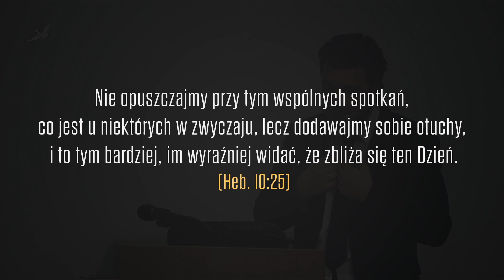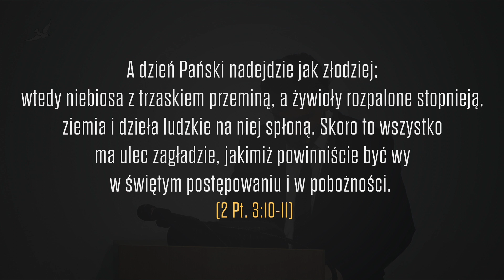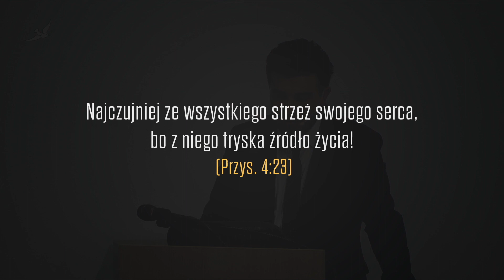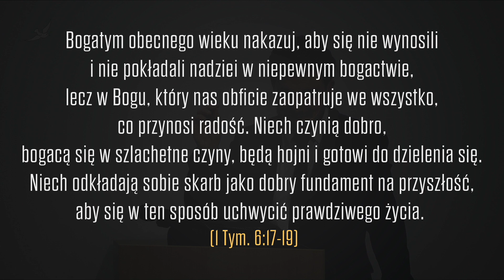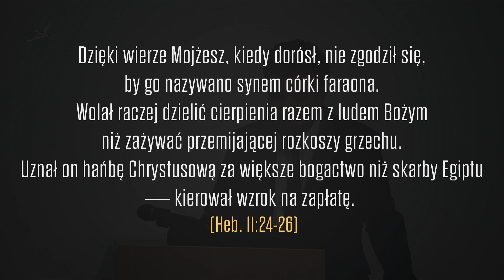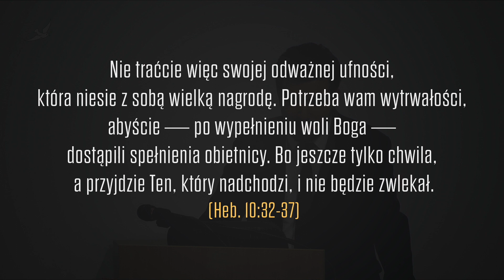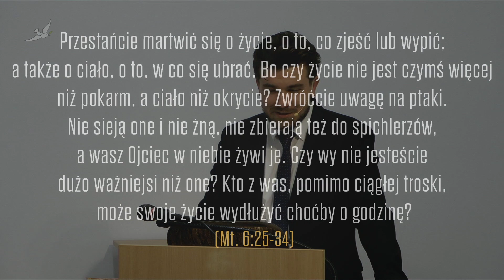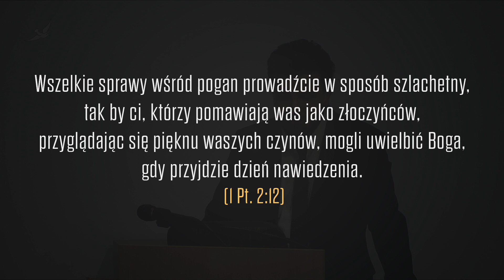Kazanie: Czy jeszcze będzie lepiej? - 8 listopada 2020 roku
Kazanie wygłoszone w Centrum Chrześcijańskim NOWE ŻYCIE w niedzielę 8 listopada 2020 roku przez Tomasza Biernackiego